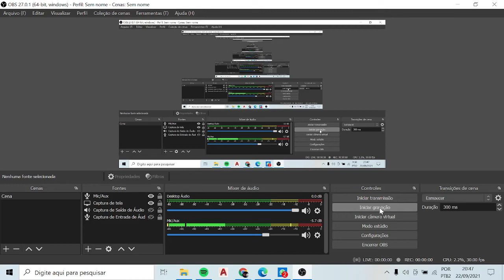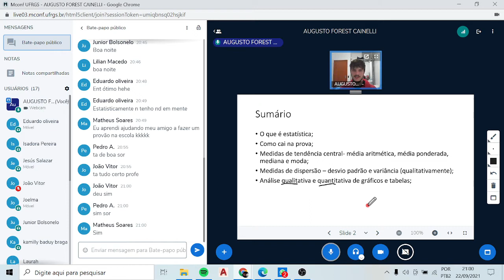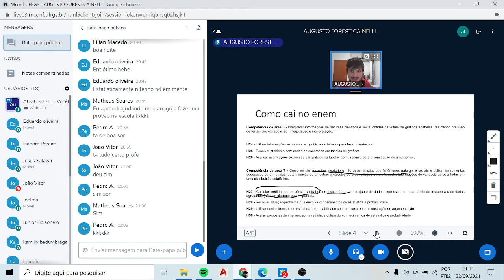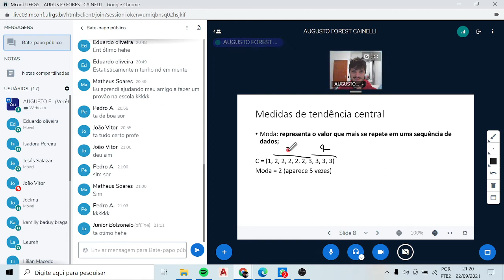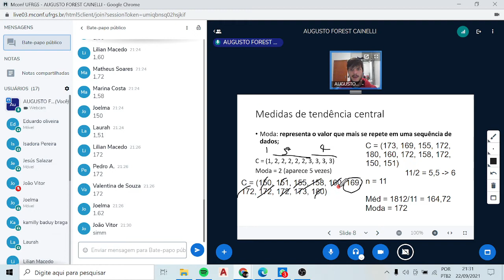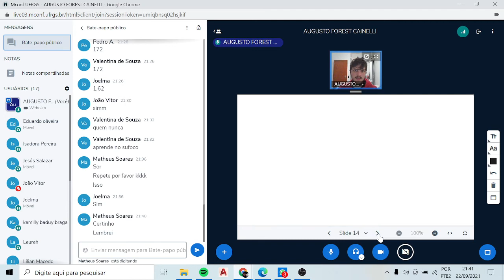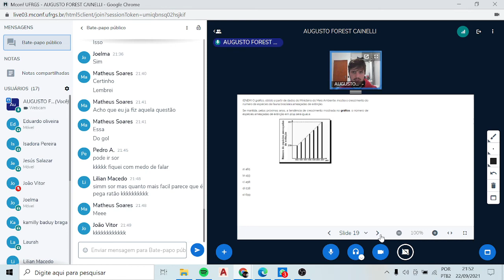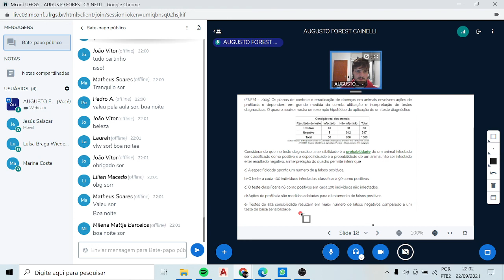(MAT) Estatística para o enem - aula 22/09/2021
Bom dia a todos. Presento-lhes a aula de quarta de estatistica para o enem. Aula bem importante, onde falamos de média, média ponderada, mediana, moda e desvio padrão. Também conversamos sobre a teoria da estatística.

No drive coloquei vários exercícios de vestibulares e de enem mais antigos, podem ir fazendo conforme vocês vão tendo disponibilidade, o gabarito está nos próprios arquivos.

Bons estudos, e qualquer dúvida me chamem.

Augusto F. Cainelli